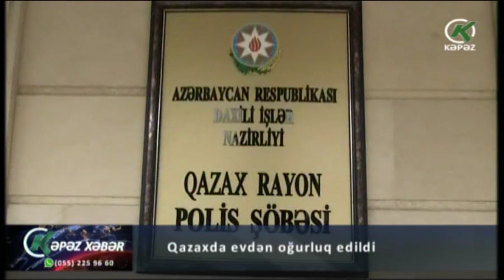Qazaxda evdən oğurluq edildi - Kəpəz TV